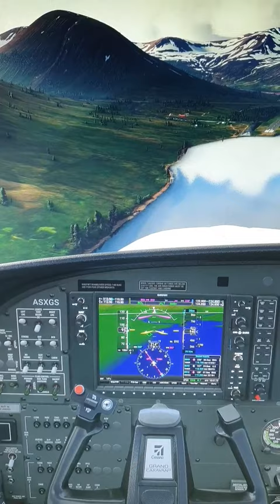BISI Siglufjordur, Island, VFR RWY 24, Cessna 208 Caravan 🌋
GPU: NVIDIA GeForce RTX 3060 Ti
CPU: Intel(R) Core(TM) i7-4790K CPU @ 4.00GHz
Arbeitsspeicher: 16 GB RAM (15.94 GB RAM verwendbar)
Aktuelle Auflösung: 3840 x 2160, 30Hz
Betriebssystem: Win 10
Kurze Videos